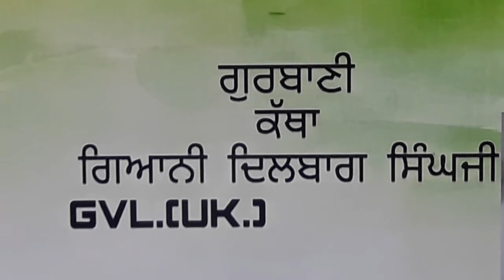EP5564HK.(32) ਸਭਿ ਇਛਾ ਮਨਿ ਤਨਿ ਪੂਰੀਆ ਸਭੁ ਚੂਕਾ ਡਰੁ ਜਮ ਕੇII੧II GURBANI KATHA. GIANI DILBAGH SINGH JI.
ਸਭਿ ਇਛਾ ਮਨਿ ਤਨਿ ਪੂਰੀਆ ਸਭੁ ਚੂਕਾ ਡਰੁ ਜਮ ਕੇII੧II
GURBANI KATHA
GIANI DILBAGH SINGH JI
BIBI HARBANS KAUR JI.
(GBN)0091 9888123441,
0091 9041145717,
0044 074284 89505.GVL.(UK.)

IF YOU LIKE GIANI JIS GURBANI SEVA
AND
IF YOY WANT TO HELP HIS FAMILY PLEASE DO SO.

DILBAGH SINGH
30 00 89, 76232266  ICICI BANK
A/C(UK.)